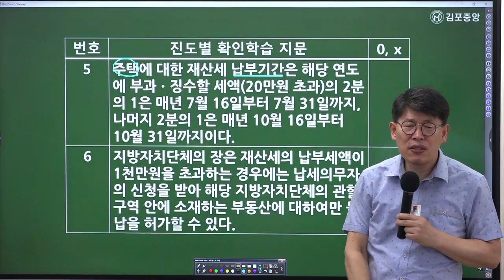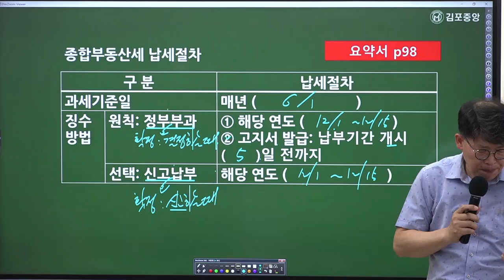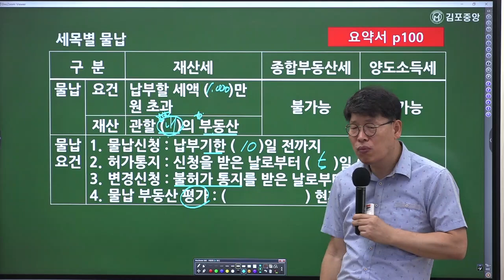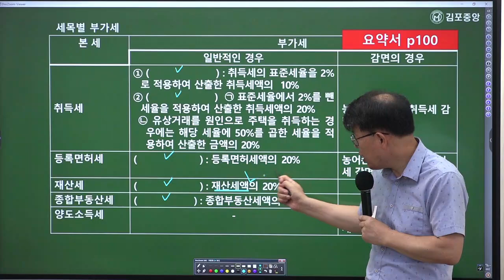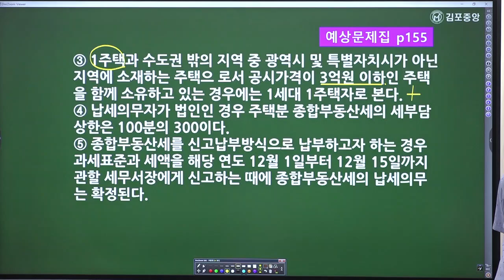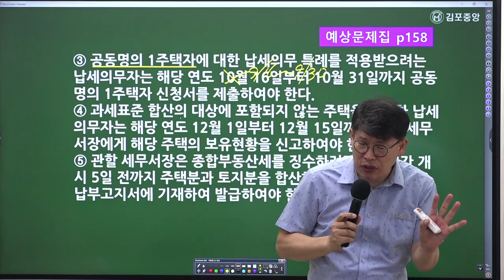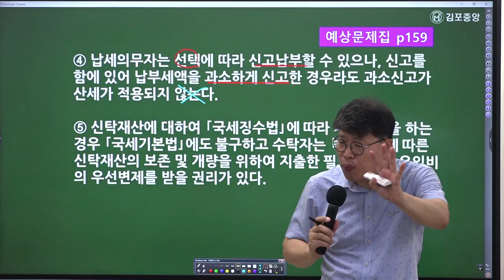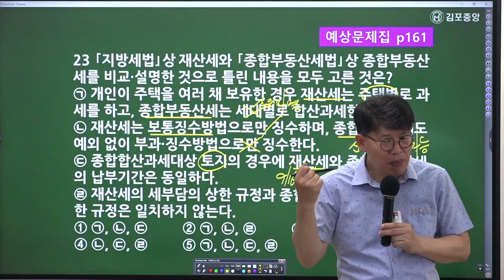[공인중개사학원 김포중앙] 부동산 세법 메가랜드 이송원교수님 기출응용&핵심이론과정 6주차 "종합부동산세"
세법의신! 메가랜드 이송원교수님의 [기출응용&핵심이론과정] 6주차 "종합부동산세" 강의 영상입니다

[이송원교수님의 세법 요약서] & [이송원교수님 세법 예상문제집] 으로 진행됩니다.

🌸 [세법 필수서 & 세법 예상문제집] 구입은 🌸